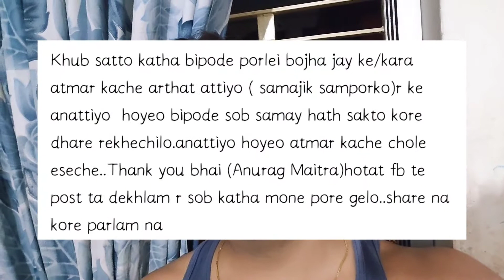বাইক এর চাবি হরিয়ে ফেল্লাম, তারপর.. (Bangla Vlog) - Vlog#8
Hello Friends.

Welcome to Avirag Vlogs!!! 🙏🙏🙏

About us:
Anurag is a banker and residing at Baguiati and Avik is a software engineer and residing at Dumdum Cantt.

Both of us suddenly planned to shoot our daily routine and share with you guys.

मैंने बाइक की चाबी खो दी, उसके बाद ??
I lost bike keys, after that ??
Ich habe Fahrradschlüssel verloren, danach?
ମୁଁ ବାଇକ୍ ଚାବି ହରାଇଲି, ଏହା ପରେ ??